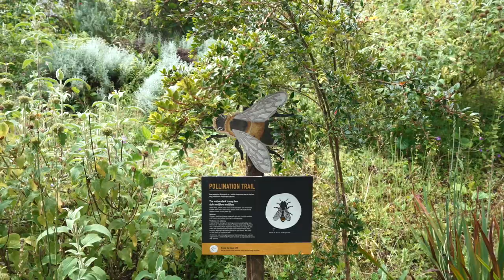Makita UK Powers The Eden Project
Makita UK has exclusively supplied the @edenprojecttv with a range of its cordless outdoor power equipment to assist with the maintenance and redevelopment work at the famous site. By adopting Makita’s battery-powered machinery, Eden Project is able to reduce emissions and ensure the maintenance team can work safely and efficiently – even when visitors are on site.